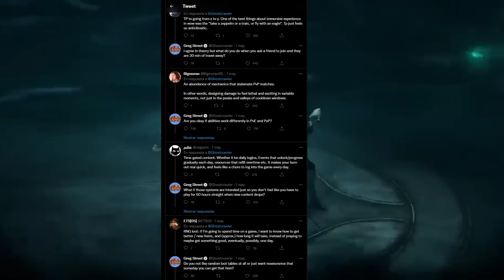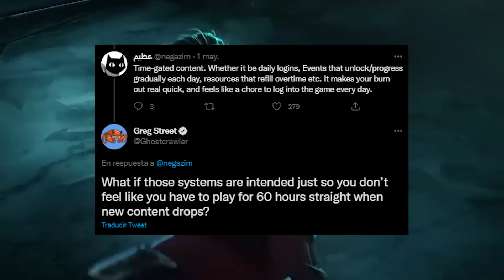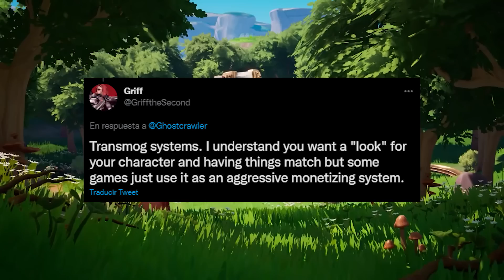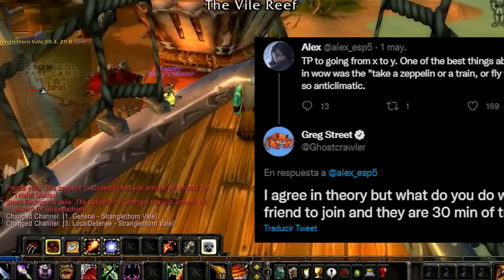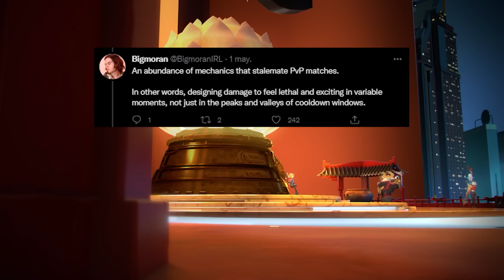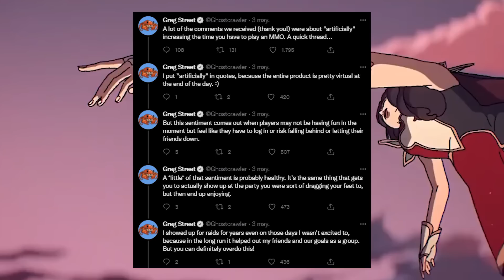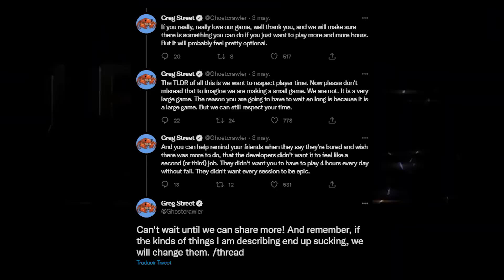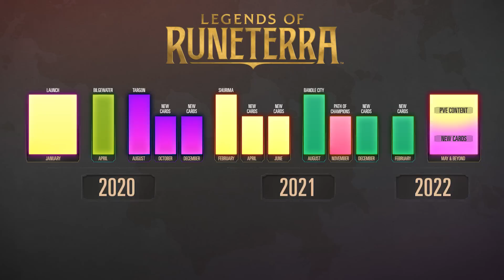Qué NO debería tener el MMO de RIOT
✨¡El MMO de RIOT GAMES (LEAGUE OF LEGENDS) ya está confirmado! Hablemos sobre lo que no queremos ver en el MMORPG de Riot. Descubramos juntos todo este maravilloso UNIVERSO.

Música utilizada:
y
[War Shout, Celtic Armosphere and Fairy of the Forest] by Alexander Nakarada

Pon un 🦈 en tu comentario si has leído hasta aquí.

CAPÍTULOS:

0:00 - Introducción
0:20 - Intro Voidborn Sharkness
0:30 - Tweet de Greg
0:47 - Límite de tiempo
1:54 - SIstemas de transfiguración
2:40 - Teletransporte
4:49 - Habilidades PVE/PVP
5:48 - Botín aleatorio
6:39 - Conclusión
6:57 - Conclusión de Greg
8:55 - Opinión
9:35 - Final